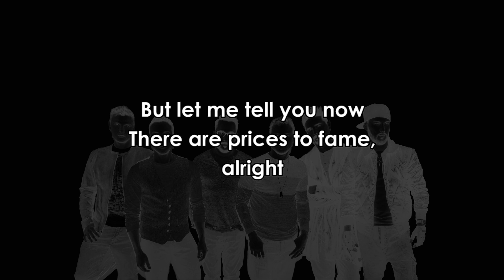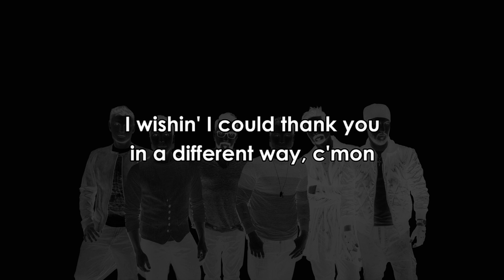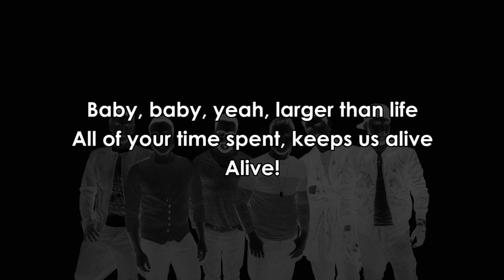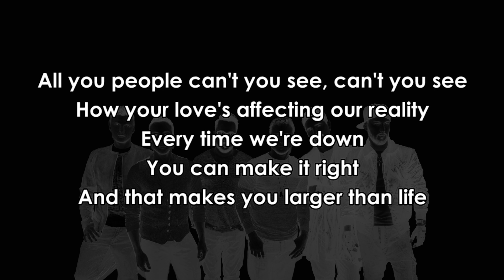backstreet boys - larger than life rock KARAOKE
cover by jonathan young
nonprofit, just for fun